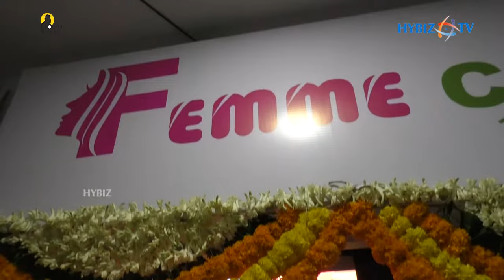Femme Clinic Opens @Banjara Hills | Cosmetology Centre | Dr. Sujitha | Hybiz tv